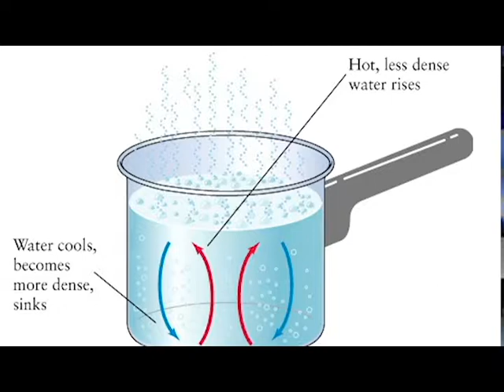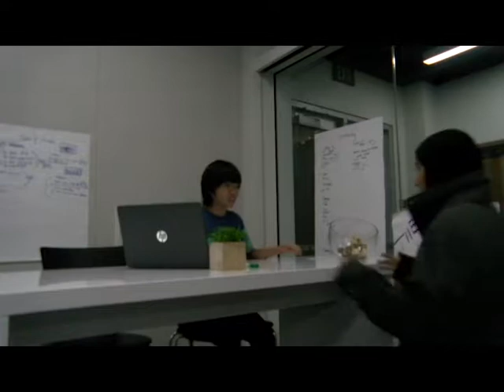Weather39 Episode 18: Dust Devils